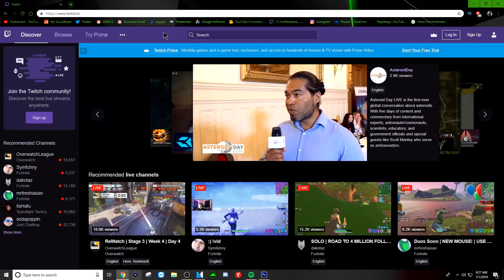DOUBLE NUCLEAR USING OVERPOWERED MX9 CLASS SETUP ON BLACK OPS 4..... ( THIS SMG IS INSANE )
300 LIKES ON TODAY'S VIDEO?! DOUBLE NUCLEAR USING OVERPOWERED MX9 CLASS SETUP ON BLACK OPS 4. ( THIS SMG IS INSANE )

I only use Chuki beats and NonCopyRightSounds (NCS) I DO NOT USE ANY OTHER MUSIC!

I Paradoxx make my own videos :)

Paradoxx, ParadoxxYT, YT--Paradoxx, Youtube__Paradoxx, Paradox, Paradoxxx